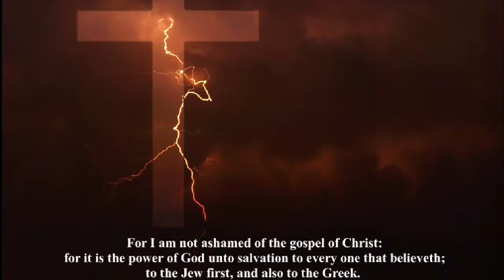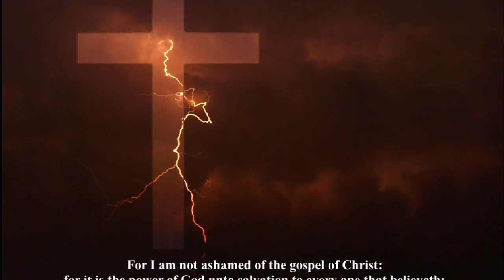Romans 1: For I am not ashamed of the gospel of Christ: for it is the power of God unto salvation to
1 Paul, a servant of Jesus Christ, called to be an apostle, separated unto the gospel of God,
2 (Which he had promised afore by his prophets in the holy scriptures,)
3 Concerning his Son Jesus Christ our Lord, which was made of the seed of David according to the flesh;
4 And declared to be the Son of God with power, according to the spirit of holiness, by the resurrection from the dead:
5 By whom we have received grace and apostleship, for obedience to the faith among all nations, for his name:
6 Among whom are ye also the called of Jesus Christ:
7 To all that be in Rome, beloved of God, called to be saints: Grace to you and peace from God our Father, and the Lord Jesus Christ.
8 First, I thank my God through Jesus Christ for you all, that your faith is spoken of throughout the whole world.
9 For God is my witness, whom I serve with my spirit in the gospel of his Son, that without ceasing I make mention of you always in my prayers;
10 Making request, if by any means now at length I might have a prosperous journey by the will of God to come unto you.
11 For I long to see you, that I may impart unto you some spiritual gift, to the end ye may be established;
12 That is, that I may be comforted together with you by the mutual faith both of you and me.
13 Now I would not have you ignorant, brethren, that oftentimes I purposed to come unto you, (but was let hitherto,) that I might have some fruit among you also, even as among other Gentiles.
14 I am debtor both to the Greeks, and to the Barbarians; both to the wise, and to the unwise.
15 So, as much as in me is, I am ready to preach the gospel to you that are at Rome also.
16 For I am not ashamed of the gospel of Christ: for it is the power of God unto salvation to every one that believeth; to the Jew first, and also to the Greek.
17 For therein is the righteousness of God revealed from faith to faith: as it is written, The just shall live by faith.
18 For the wrath of God is revealed from heaven against all ungodliness and unrighteousness of men, who hold the truth in unrighteousness;
19 Because that which may be known of God is manifest in them; for God hath shewed it unto them.
20 For the invisible things of him from the creation of the world are clearly seen, being understood by the things that are made, even his eternal power and Godhead; so that they are without excuse:
21 Because that, when they knew God, they glorified him not as God, neither were thankful; but became vain in their imaginations, and their foolish heart was darkened.
22 Professing themselves to be wise, they became fools,
23 And changed the glory of the uncorruptible God into an image made like to corruptible man, and to birds, and fourfooted beasts, and creeping things.
24 Wherefore God also gave them up to uncleanness through the lusts of their own hearts, to dishonour their own bodies between themselves:
25 Who changed the truth of God into a lie, and worshipped and served the creature more than the Creator, who is blessed for ever. Amen.
26 For this cause God gave them up unto vile affections: for even their women did change the natural use into that which is against nature:
27 And likewise also the men, leaving the natural use of the woman, burned in their lust one toward another; men with men working that which is unseemly, and receiving in themselves that recompence of their error which was meet.
28 And even as they did not like to retain God in their knowledge, God gave them over to a reprobate mind, to do those things which are not convenient;
29 Being filled with all unrighteousness, fornication, wickedness, covetousness, maliciousness; full of envy, murder, debate, deceit, malignity; whisperers,
30 Backbiters, haters of God, despiteful, proud, boasters, inventors of evil things, disobedient to parents,
31 Without understanding, covenantbreakers, without natural affection, implacable, unmerciful:
32 Who knowing the judgment of God, that they which commit such things are worthy of death, not only do the same, but have pleasure in them that do them.